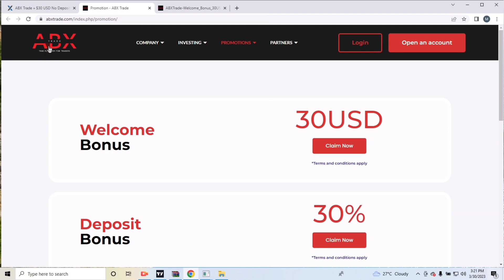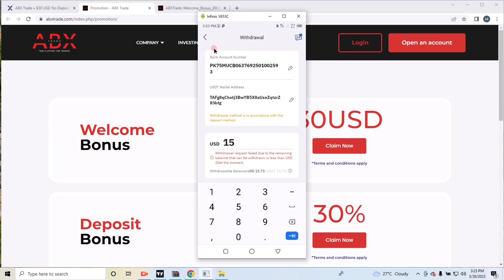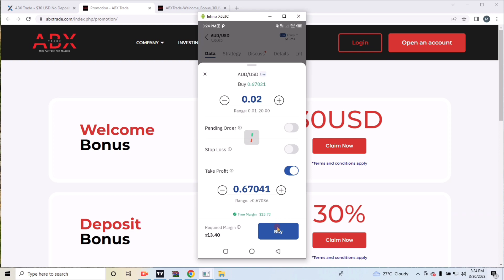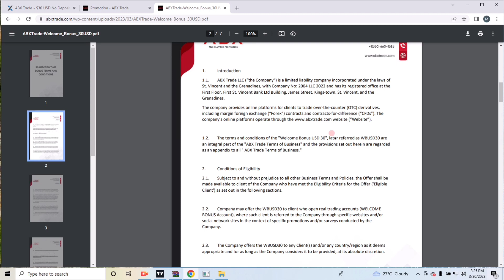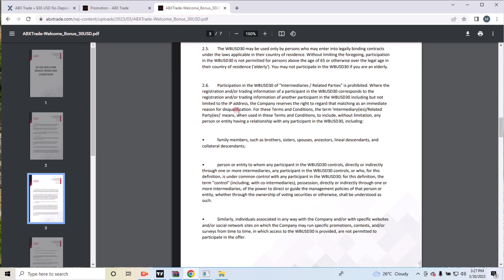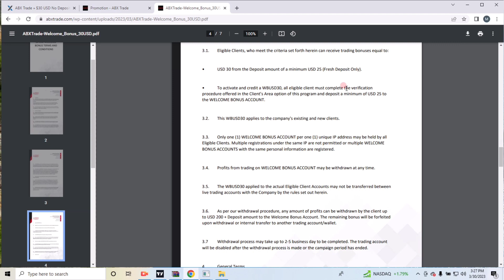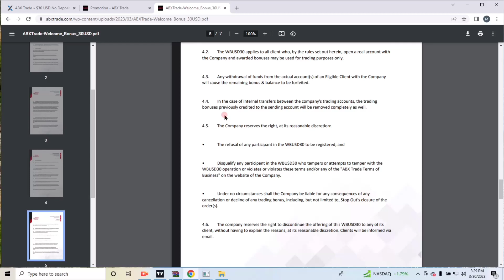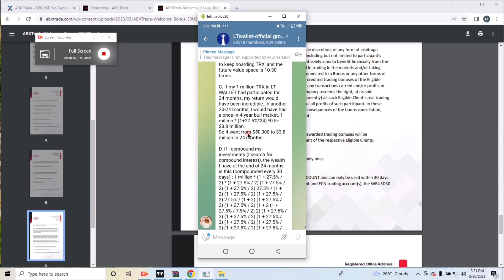15$ No deposit bonus forex | 30$ Wellcome bonus | Forex trading strategies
To Enter Paid Group
Join Exness in My Ib link
Exness:

already account request broker to change ib
code: 4licepgb29

And Deposit minimum 100$

Recommended Brokers
(1)Exness:

Broker Links today Telegram

Video Quarry:
1. No deposit Bonus Forex
2. No deposit bonus forex trading
3. No deposit bonus 2023
4. No deposit bonus forex 2023 pakistan
5. No deposit bonus app
6. No deposit bonus forex old broker
7. No bonus forex 2023 pakistan
8. bonus forex trading
9. No deposit bonus trading
10. No deposit bonus broker 2022
11. 100% Deposit bonus
12. Bid deposit bonus update
13. Hotforex Bonus claim,
14. new update bonus
15. 100% margin support bonus
 earn money online
 earn money
binance
earn money in India
 binance trading
 binance earn
binance offers today
 binance offers
binance bonus
 binance coins
 binance coins.ph
Lt wallet
crypto loot
 crypto looters
 forex strategy
How to Start Forex
Best indicator of Forex
Best Broker Of forex
Forex income this Month
YouTube income this Month
Forex trading without investment
Start forex trading without investment
Crypto Airdrops
How to Participate in Crypto Airdrops and Get Free Coins
Top Crypto Airdrops to Watch Out for in [Current Year]
The Pros and Cons of Crypto Airdrops for Investors
Crypto Airdrops
 Tips and Tricks to Maximize Your Earnings
100$ Crypto Airdrop
Crypto Community

Asad Akash